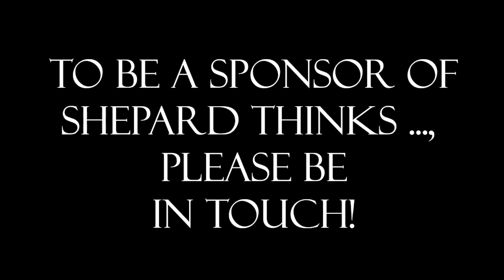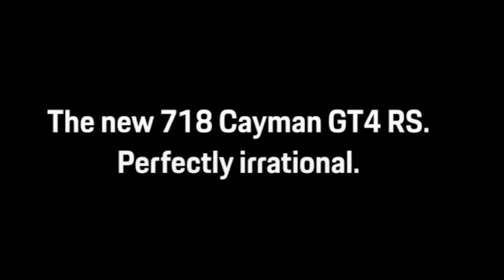Shepard predicts the future on March 4, 2023